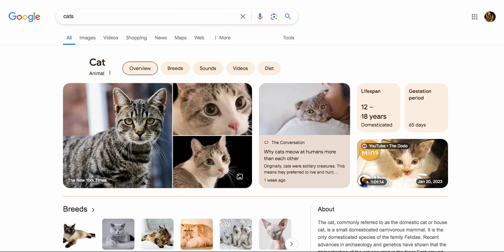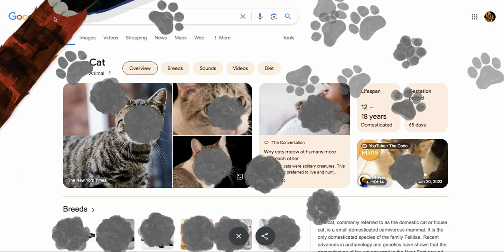Cating Google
I catted google